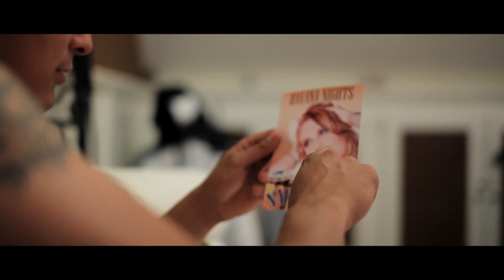Naomi - Siempre Mañana Officiële videoclip HD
Naomi: Siempre Mañana
Releasedatum: 26-05-'12

Camera en montage Karl Kaspers
Assistent camera Bram Koopmans
Deze clip is mede mogelijk gemaakt door:
Kaska Producties, Restaurant Partycentrum De Tender (Valkenburg Z-H), Rock A Dance - Joop Pelmelay, Centro de Danca Dos Bailadores - Leo en Monique, Accordeonist Michel Brand Visagist Anita, Kleding 't Pleintje Leiden.